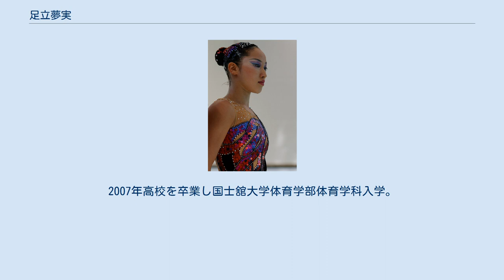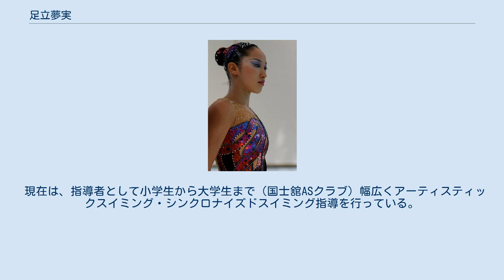足立夢実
足立 夢実 （あだち ゆみ、1989年2月7日 - ）は、日本のアーティスティックスイミング選手、指導者。
埼玉県出身。
 3歳から水泳を始め、小学校2年生からシンクロを習う。
中学時から越谷市に住み、所属クラブもアテナアクアメイツから、東京シンクロクラブに移籍した。
埼玉県立浦和東高等学校へ入学、高校2年時に、デュエットで埼玉県代表として第60回国民体育大会（晴れの国おかやま国体）に出場し、4位。
2007年高校を卒業し国士舘大学体育学部体育学科入学。
 2008年北京オリンピック第1次選考会を突破し、代表候補13人に選出されたが、代表には漏れた。
2009年1月、2009年世界水泳選手権日本代表選考会が行われ、トップ通過した。
世界水泳選手権では、ソロで5位、チームで6位入賞した。
2011年ミキハウスに入社。
 2012年ロンドンオリンピックではチームとして出場し、予選は3位通過、決勝では5位入賞した。
 シンクロ選手としては小柄で、身長は159 cm、体重50 kg。
 体操界も欲したほどの身体能力で、日本人離れした柔軟性があった。
小柄ながら瞬発力と表現力に優れ、非五輪種目のソロを得意とした。
 2013年世界水泳選手権を最後に現役を引退した。
 2014年、母校である国士舘大学にアーティスティックスイミング部を新設され、監督に就任。
 2019年7月、国際水連世界選手権アーティスティックスイミング競技に安部篤史と混合ペアとして出場。
2部門で銅メダルを獲得。
 現在は、指導者として小学生から大学生まで（国士舘ASクラブ）幅広くアーティスティックスイミング・シンクロナイズドスイミング指導を行っている。
※国士舘ASクラブ 東京都世田谷区を拠点にしている足立夢実氏が代表のクラブ。
小学生から大学生までが在籍。